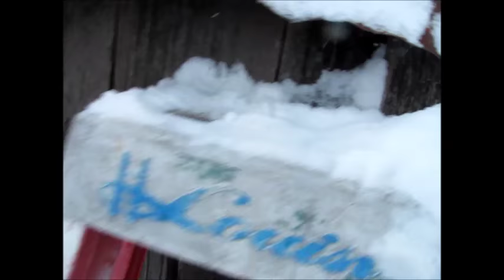Idaho Hillbilly Homestead #255 BIG SNOW DAY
It is pretty much all about snow chores on the Homestead today